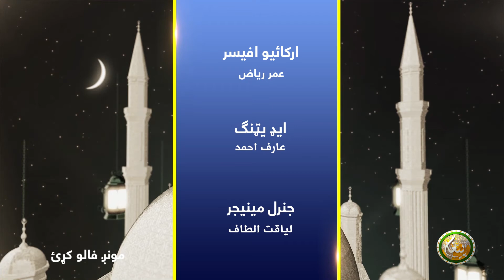Da Ibadat Zangle Masil | Ep 01 | د عبادت ځانګړي مسايل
Da Ibadat Zangle Masil || د عبادت ځانګړي مسايل

مقرر: مولانا مير احمد

برخہ:01

ــــــــــــــــــــــ
زمونږ ويب پاڼه || ⇘

ــــــــــــــــــــــ
زمونږ د فېسبوک پاڼه || ⇘

ــــــــــــــــــــ
زمونږ د یوټیوب چېنل || ⇘
ــــــــــــــــــــ
زمونږ ټویټر || ⇘

ـــــــــــــــــــ
زمونږ انسټاګرام || ⇘

ـــــــــــــــــــ
زمونږ د ټيلګرام ګروپ || ⇘

ـــــــــــــــــــ
زمونږ واټس اپ || ⇘